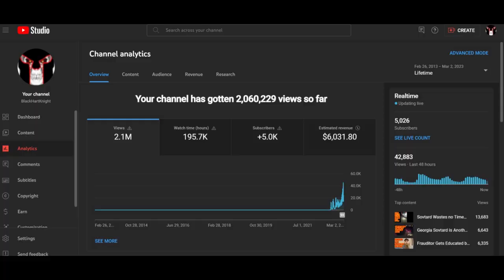Asselmo Arrested During His Trip to Guam?